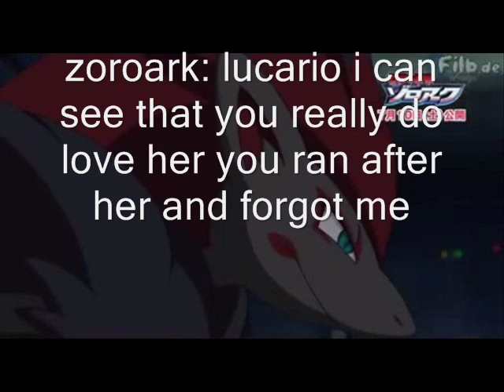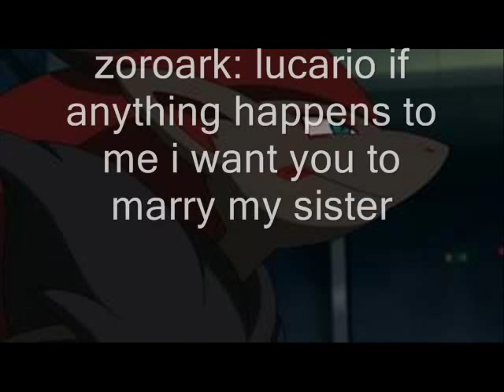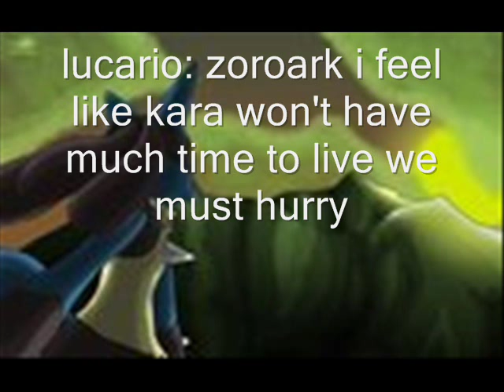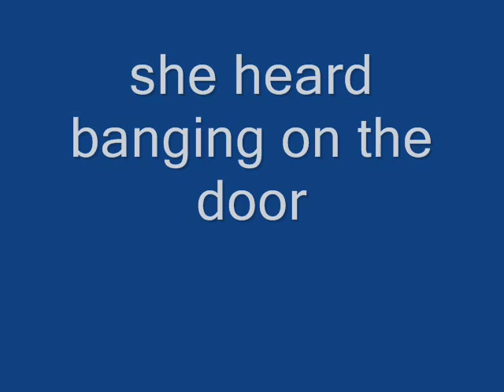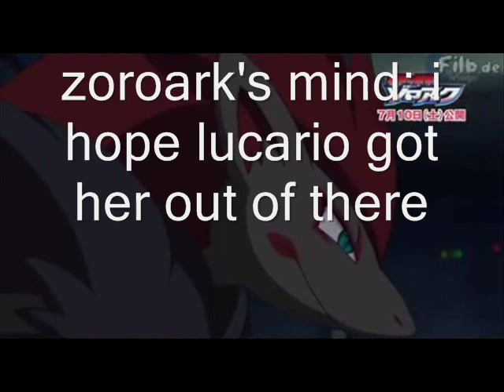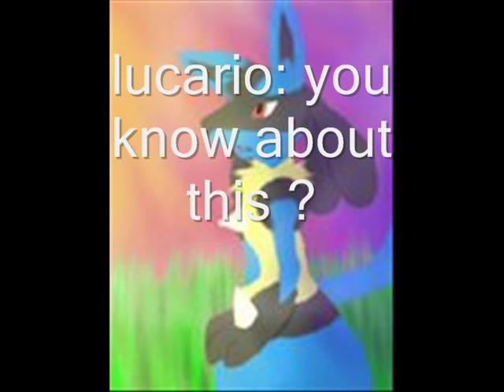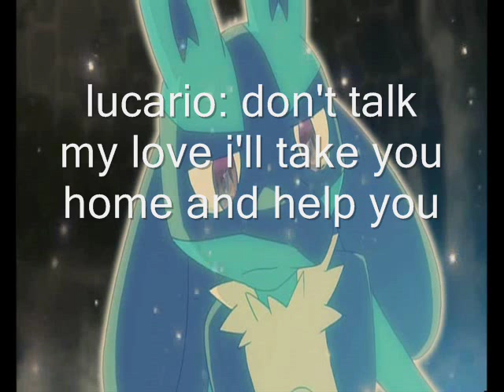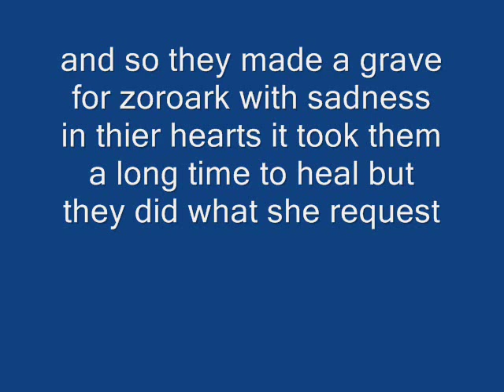lucario kara's protector ep8 last stand